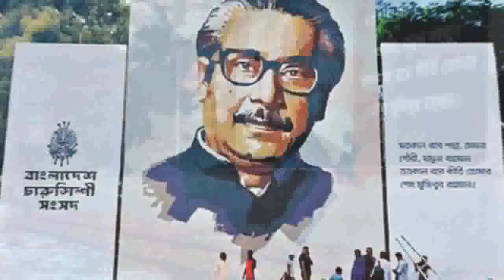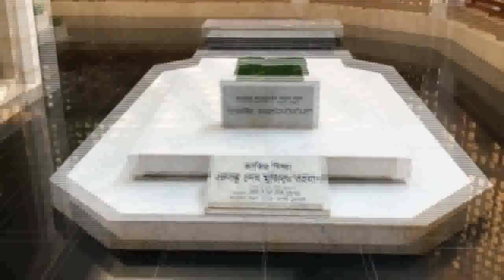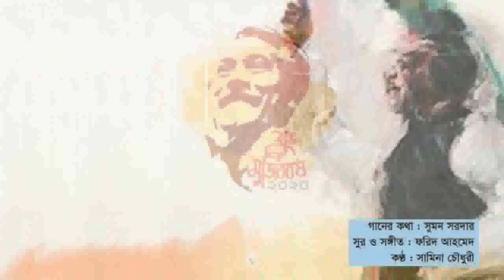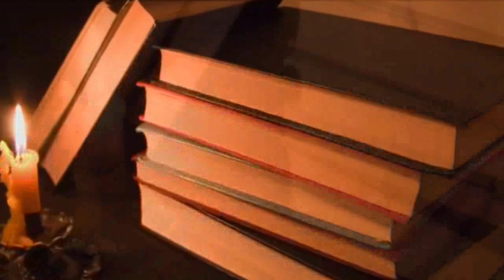Ghum Theke tumi Uthei dekhona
Lyric : Sumon Sardar, Tune & Composition : Farid Ahmed, Vocal : Samina Chowdhury. Keyboard playing and Rhythm sequencing by Farid Ahmed, Flute played by Shahid and sound mixed by Pulak Barua. This is a song composed for Bangladesh betar agriculture depertment dedicated to Bangabandhu on his 100th birth anniversery.